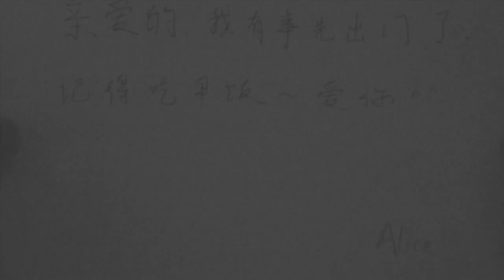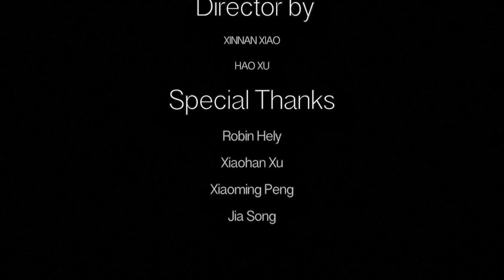Blender_ movie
Director HAO XU & XINNAN XIAO